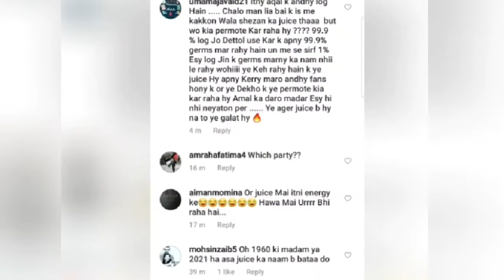Minal Khan & Aiman khan Drinking and Dance video || Minal & Ahsan Engagement party video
Minal Khan, Ahsan Mohsin Ikram officially engaged

Ahsan mohsin ikram video goes viral
Ahsan mohsin and minal Drinking sharaab
aiman Khan and muneeb butt video at party
saboor Aly and Ali Ansari dance video